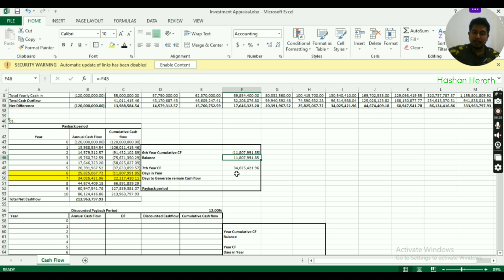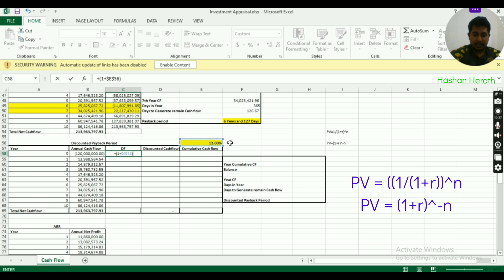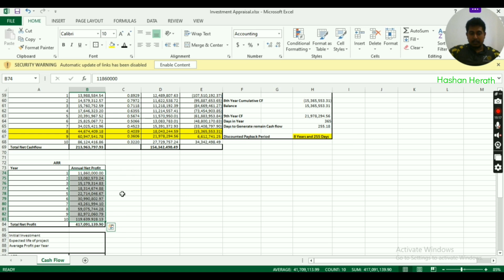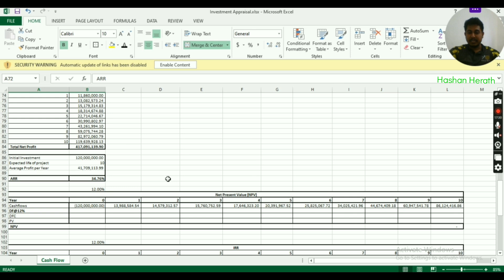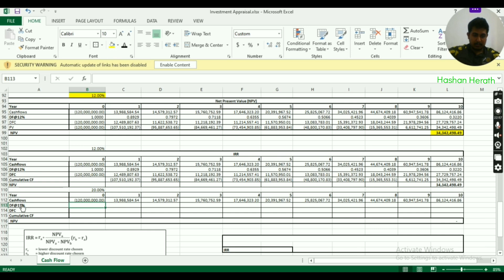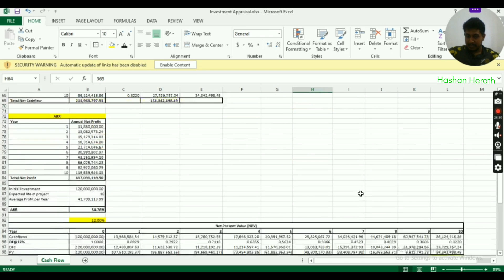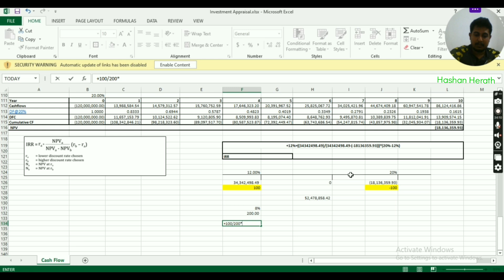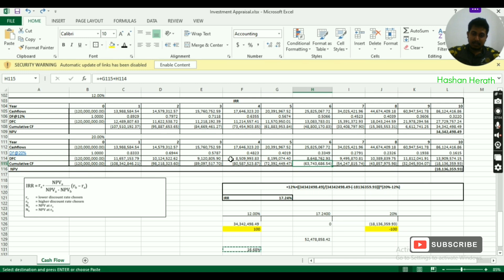Investment Appraisal | ව්‍යාපෘති ඇගැයීම් හා ආයෝජන තීරණ සිංහල | Financial Management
In this video explains that, how to calculate

01. Payback Period
02. Discounted Payback Period
03. Accounting Rate of Return
04. Net Present Value
05. Internal Rate of Return